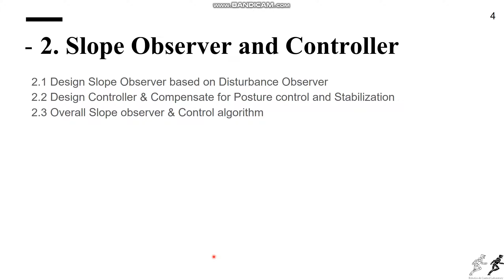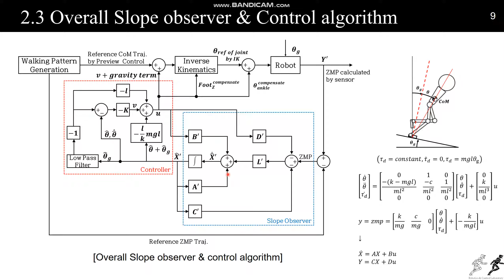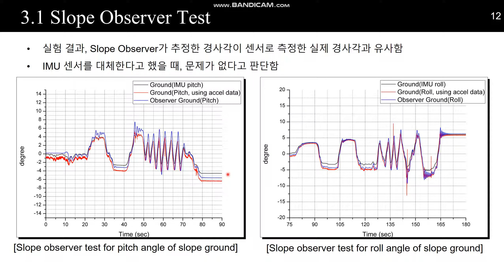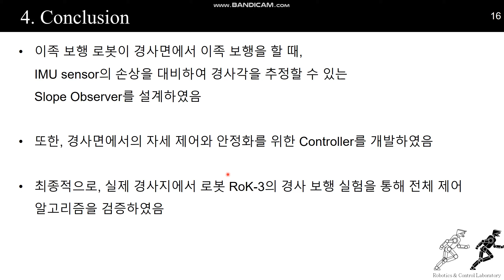KRoC 2020 [MP3-46] (00380) 발표 동영상-한윤호